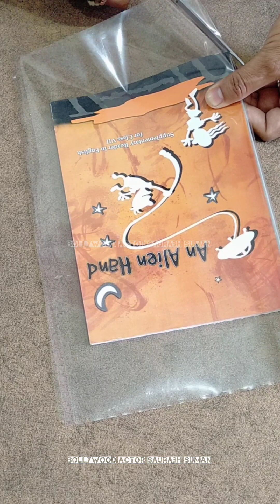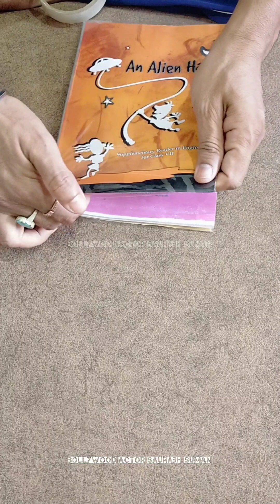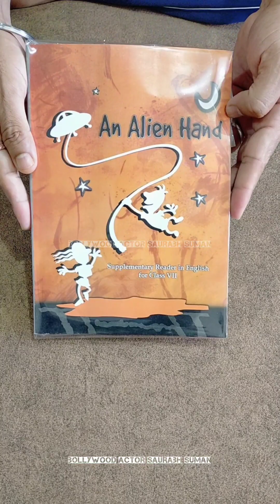बुक में कवर कैसे लगाएं Books mein Cover Kaise Lagaye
नमस्कार दोस्तों,
मैं बॉलीवुड फ़िल्म व टीवी एक्टर सौरभ सुमन हूँ। मेरे इस यूट्यूब चैनल पर आपका स्वागत है।  इस चैनल को बनाने का एक मात्र उद्देश्य है कि टीवी और फिल्म इंडस्ट्री में आने वाले लोगों को टीवी और फ़िल्म इंडस्ट्री की जानकारी पहुँचा सकूँ। इस चैनल पर आपको एक्टिंग, लाइफ़ स्टाईल और शूटिंग से रिलेटेड व्लॉग देखने को मिलेंगी।

As an Actor I Worked in Movies Like Slumdog Millionaire, MMIRSA, Desi Bum, The Walk, The Future is Dark.
TV Shows -: Crime Patrol, Savdhan India, Crime Alert, Chanda Meri Behna, Pammy Beauty Parlour, Kalash, CID, Diya aur Baati and Many More Shows.

Acting Shooting Lifestyle Vlogs BollywoodNews On My YouTube Channel.

Check out this Idea List on Amazon: BollywoodActorSaurabhSuman's Shop by Saurabh Suman

दोस्तों, अगर आप किसी भी तरह की जानकारी फिल्म टीवी इंडस्ट्री के बारे चाहते हैं तो आप अपने सवाल मुझे कमेंट बॉक्स में पूछें। मैं आपको इससे संबंधित पूरी जानकारी देने की कोशिश अपने वीडियो के माध्यम से करूँगा।

Hi,
This is Bollywood Actor Saurabh Suman. Other Social Media Links are in Description Box. 😊
LifestyleVlogs Acting BollywoodNews and Live Shooting From Location.

Like FACEBOOK PAGE and Follow on INSTAGRAM and TWITTER.

Thanks

SLOVIC® Tripod Mount Adapter| Tripod Mobile Holder|Tripod Phone Mount(Made in India)| Smartphone Clip Clipper 360 Degree for Taking Magic Video Shots & Pictures.

🔵SHYLOC RGB Ring Light with Stand 18 inch Ring Light with 7 Feet Tripod Stand | 3 Color Modes Dimmable Lighting | for YouTube | Photo-Shoot | Video Shoot | Live Stream | Makeup & Vlogging

🔵 SHYLOC 18 Inches Big LED Ring Light for Photo and Video with Tripod Stand Compatible with Camera and Smartphones

🔵 DIGITEK® DTR 550 LW (170 CM) Tripod For DSLR, Camera |Operating Height: 5.57 Feet | Maximum Load Capacity up to 4.5kg | Portable Lightweight Aluminum Tripod with 360 Degree Ball Head | Carry Bag Included (Black) (DTR 550LW)

🔵 DR. MOREPEN BG-03 Glucometer with 50 Strips and AmbiTech 100 Round Lancets

🔵 Philips BT3215/15 cordless beard trimmer